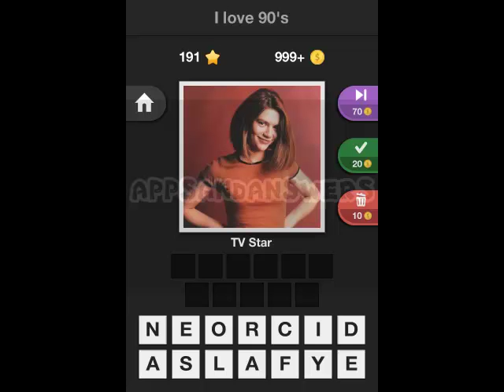I Love 90's The Picture Quiz - Level 191-200 Answers